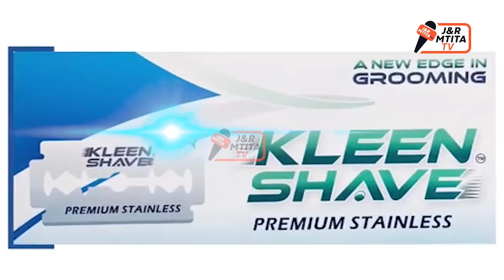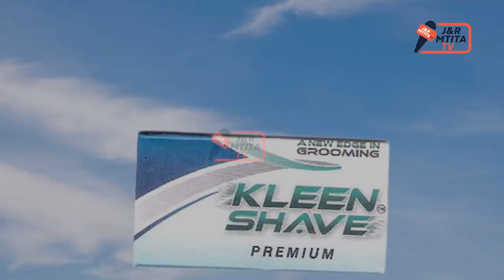🔴LIVE : HIZI HAPA SABABU ZA MAYELE KUKOSEKANA KWENYE MCHEZO WA LEO / ALLY KAMWE